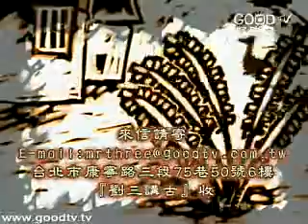創世記(7)~創世記（七）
劉三講古
摩西五經／創世記
聖經是一本神奇的書，不但是全世界最暢銷的書，幾千年來，受到各種考驗，卻也都沒有被淘汰掉，可見是一本值得我們研究的書。研究聖經就要從聖經的最起頭～創世紀開始。創世紀裡面說到世界如何產生、人類如何來到這個世界、上帝為何要創造人類存於地上. 等等，這種種的道理，若是你聽得明白，你會很快樂，因為，人生就是要這樣才會有趣，這樣的人生才會有價值，值得人類來世上走一遭！